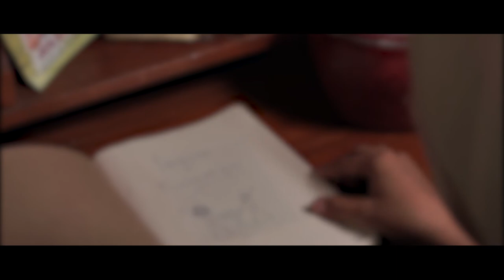Sugeng Tanggap Warsa (2020) | Trailer | BME 2020 | Lawai Embara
Kunto seorang anak buta yang mendengarkan radio bersama ibunya “Asih” di ruang keluarga rumahnya yang sangat sederhana mengenai keindahan Pantai Kuta. Pagi harinya, Asih menitipkan Kunto ke warung Pak Gun sambil membawa gula aren ke warung untuk dijual. Kemudian Asih pergi berkeliling desa untuk berjualan jajanan pasar. Di warung, Kunto bertanya kepada Pak Gun si pemilik toko tentang Pantai Kuta. Tidak hanya sekali, keesokan harinya pun sama, Kunto bertanya tentang Pantai Kuta lagi. Saat Asih kembali dari berjualan, Pak Gun menceritakan kepada Asih bahwa Kunto selalu bertanya tentang Pantai Kuta. Lalu Asih memikirkan bagaimana sang anak untuk pergi menikmati pantai. Sampai akhirnya Asih membawa Kunto pergi ke pantai.
Written by Handarbe Linuwih
Directed by Handarbe Linuwih